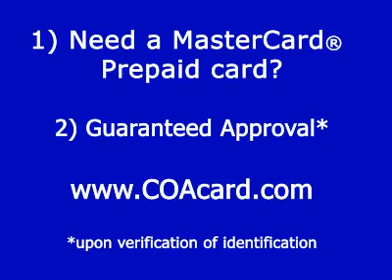Adam Lambert at This Is It 1 Premiere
Allisn Iraheta and Adam Lambert. The song is Let it Rock by Kevin Rdolf ft. Lil' Wayne. - TheIrahetaFn1